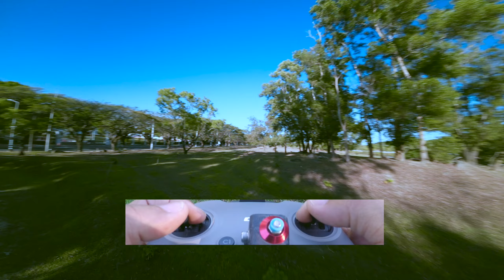DJI AVATA | HOW TO FLOW FLIGHT & MINI FREESTYLE M-MODE | DJI ACTION2 2.7K |AVATA BEGINNER |BASIC FPV